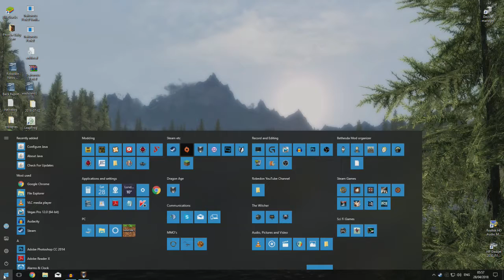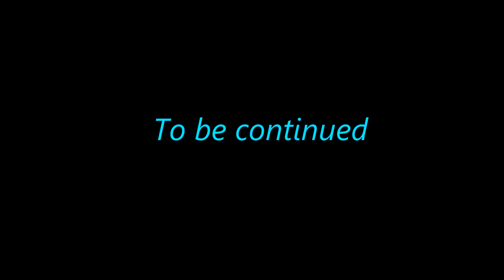Dragon Age Origins Episode 94 - A dark deal in Redcliffe